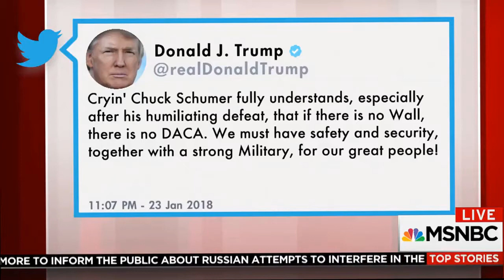Senate Minority Leader Chuck Schumer Pulls Offer To Fund Border Wall | Morning Joe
Senate Minority Leader, Chuck Schumer, has retracted his offer to fund the border wall, saying the wall was part of a package including legal protections for DACA recipients. Trump also responded to Schumer in a tweet.